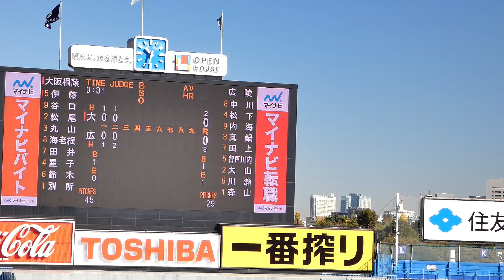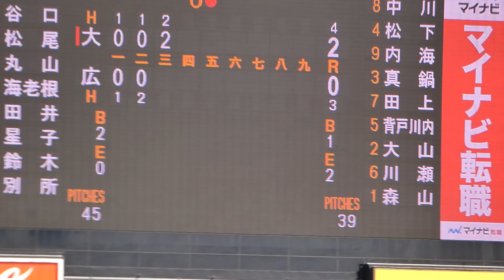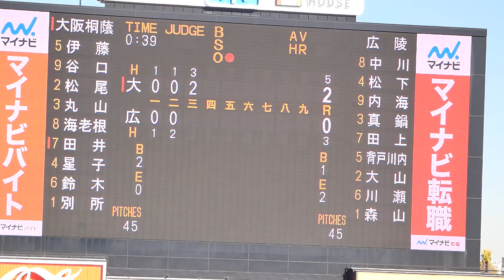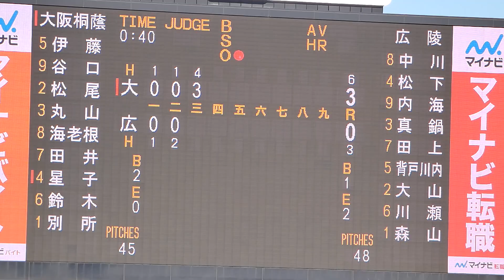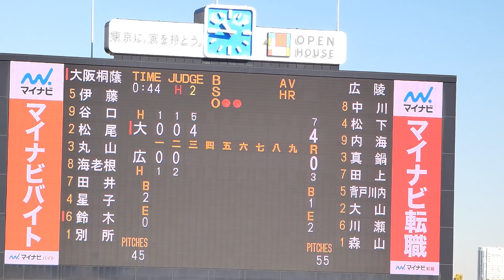決勝｜大阪桐蔭 3回表の4得点 FULL｜広陵 - 大阪桐蔭 ｜明治神宮野球大会2021年11月23日(火) Baseball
3回表 大阪桐蔭の攻撃

丸山,田井,鈴木のタイムリー